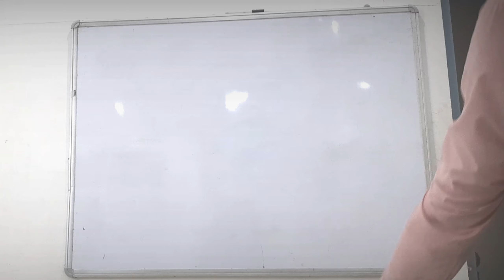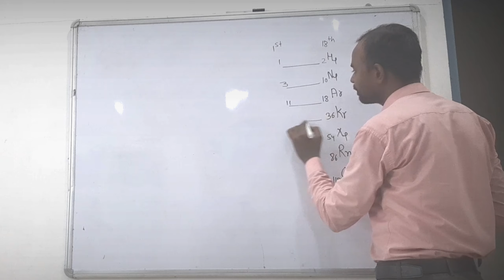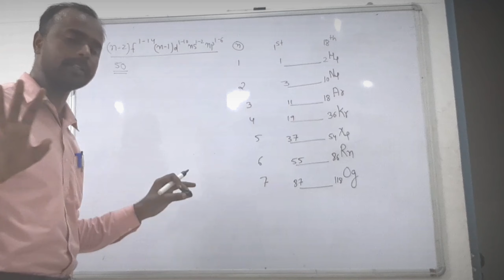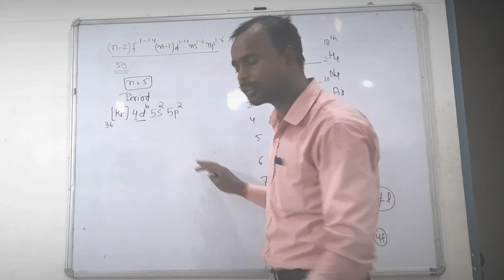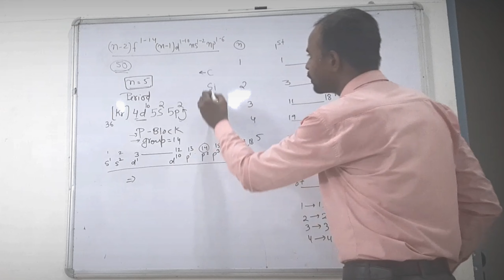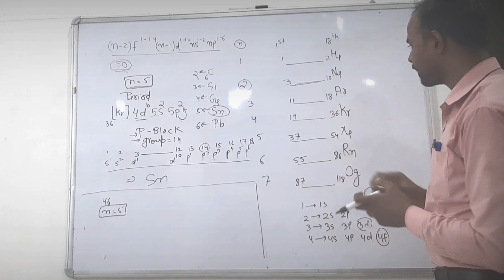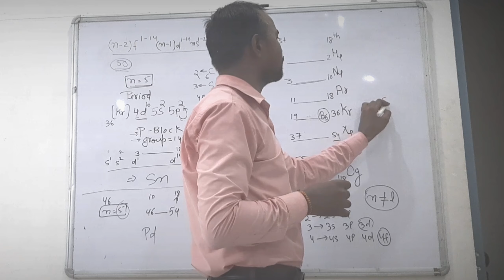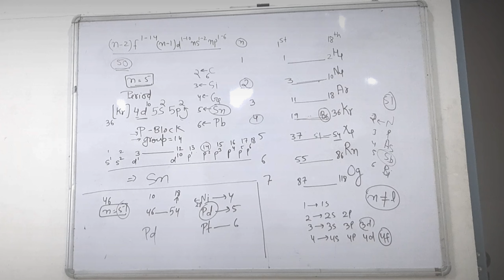How to find group period element of periodic table , periodic table trick for Class 11 12 neet jee